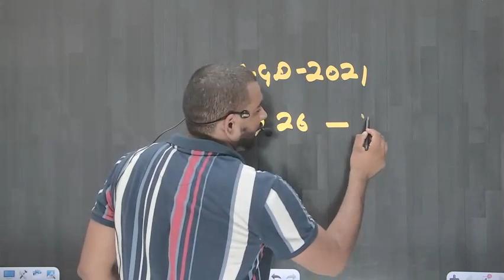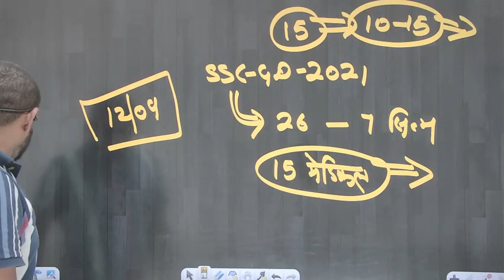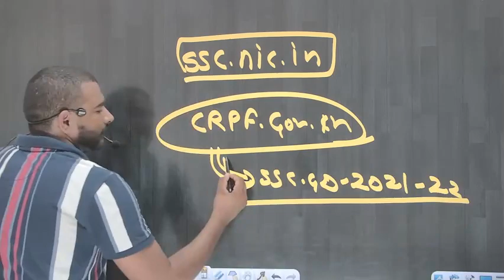SSC GD 2021 admit card जारी || ssc gd medical test date 12/09